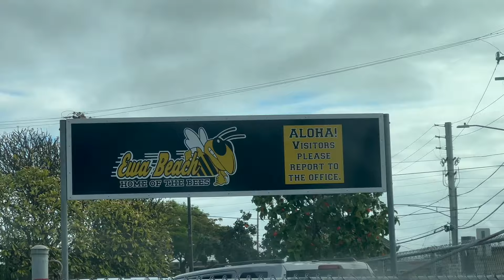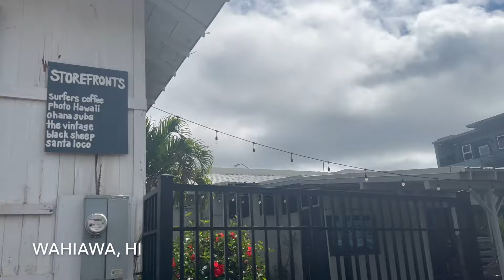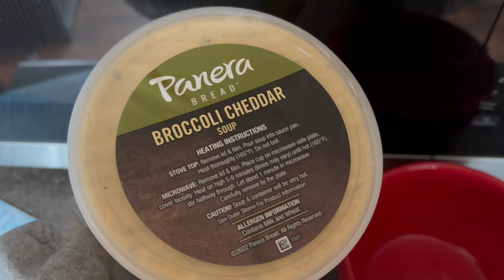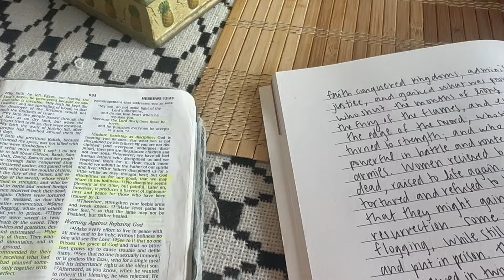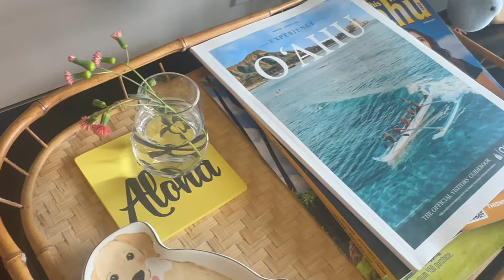weekend in my life in hawaii: surfing & st. patrick's day 🍀🌴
March 15th-17th, 2024 featuring...
- Walks in Kapolei
- Surfing & drinks at rest camp (pokai bay)
- Sherwoods beach
- Target haul
- Night out in Waikiki/Honolulu
- St. Patrick's Day meal
- Roller blading